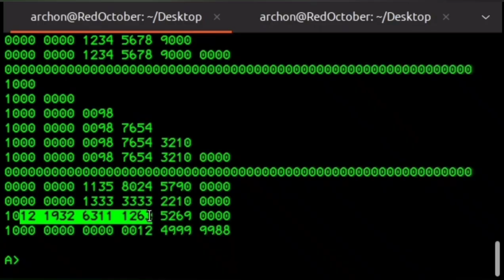... a glimpse behind the scenes ...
... very busy this week, so only a fleeting moment — the overheating transistors, of course, totally NOT being my wife's fault, in spite of my whining...